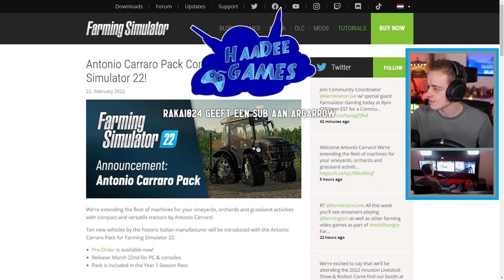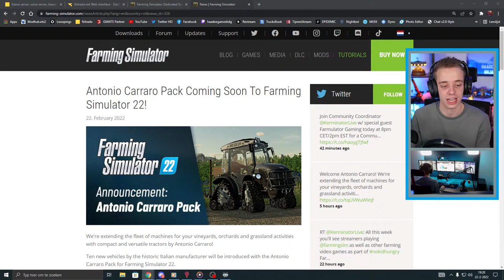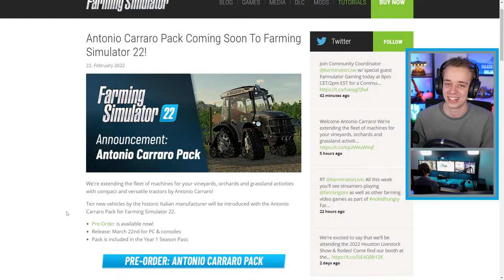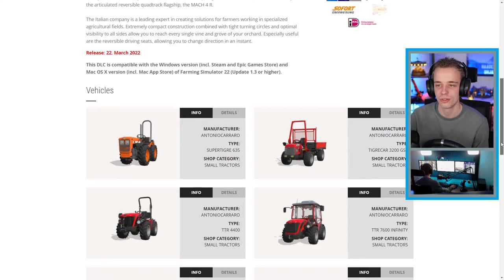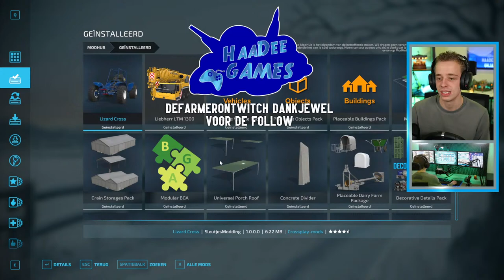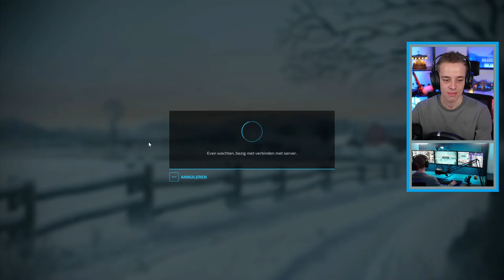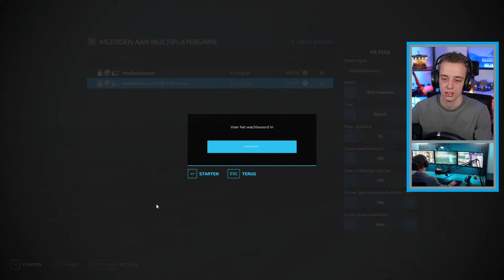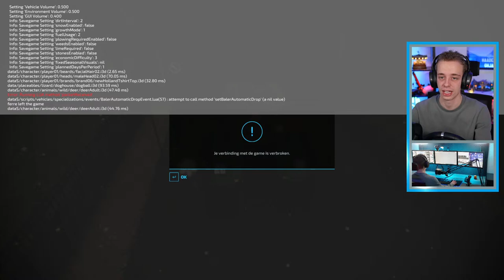DE OPENING VAN DE BGA + KUILVOER RIJDEN!? - Farming Simulator 22 {G29}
Hier kun je voornamelijk simulatie games verwachten en een paar keer in de week is er een livestream of video.